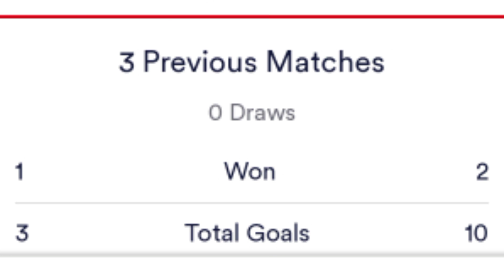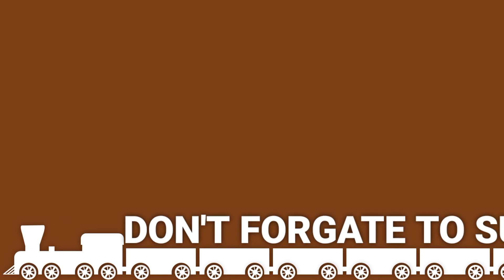FIH Pro League II Today Match II INDIA vs GERMANY II Kalinga Stadium Bhubaneswar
FIH Hockey Pro League II Today Match II Kalinga Stadium Bhubaneswar
Women's FIH Hockey Pro League

 INDIA vs GERMANY